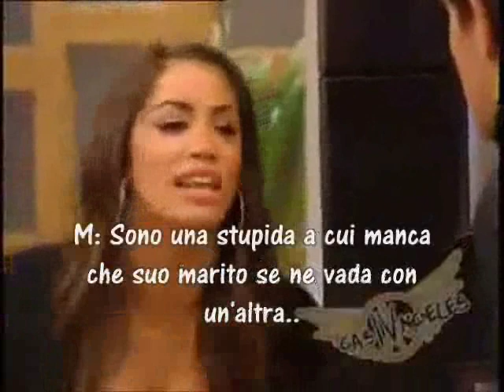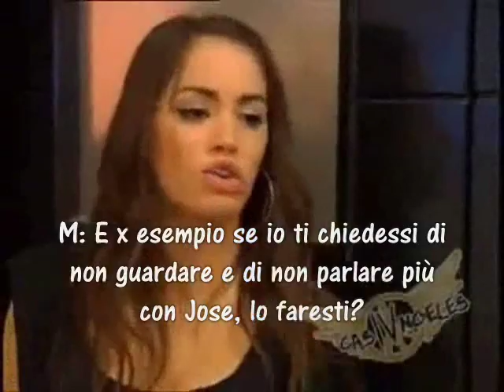Mar e Thiago litigano e fanno pace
Mat e Thiago litigano... perchè Mar pensa che Thiago l'ha tradita con Jose..
ma alla fine fanno pace..